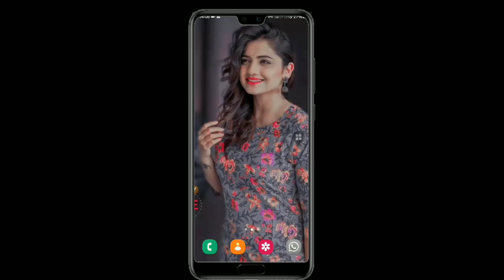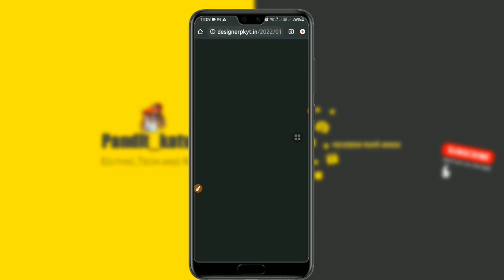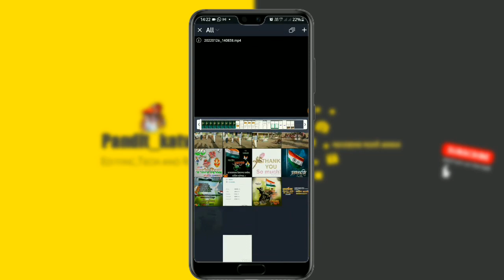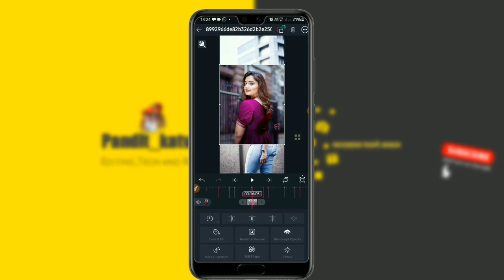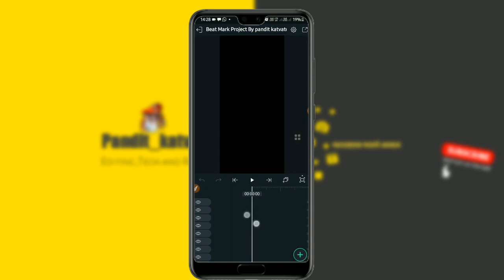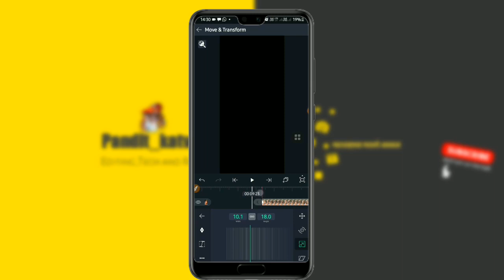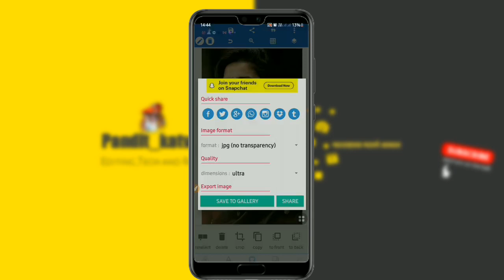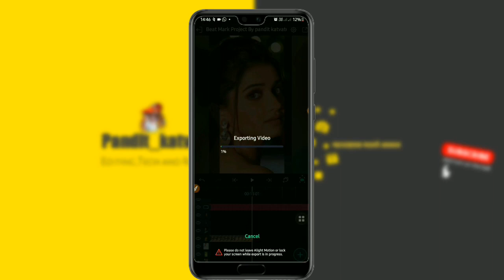Sairat Zal Ji × 3D Full Screen Video Editing In Alight Motion || 4k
aase wajwa ki raat gajva ki instagram trend video editing in alight motion||Alight motion   Editing

⤵️ Important Links Here ⤵️

🌀LINKS ARE PASSWORD PROTECTED...PASSWORD GIVEN IN THE VIDEO🔐

📌Quiry Solve 🤔 ( Keywords )

alight motion
alight motion full screen whatsapp status alight motion photo shake effect status editing
alightmotion effects
alight motion edits
alight motiontutorial
alight motionbasic video editing for beginners in marathi
alightmotion app
alight motionanimation
alight motion app editing
alight motionedits
alight motion fonts adding
alight motion

kirthi shetty video editing alight motion
hruta video editing
alight motion
hruta durgule alight motion editing
hruta durgule video editing alight motion
hruta durgule video editing

@Note:- All Connect Used Is Copyright To pandit katvate Use Commercial And Display Editing or The Contents Without Proper Authorization is Not. Allowed,